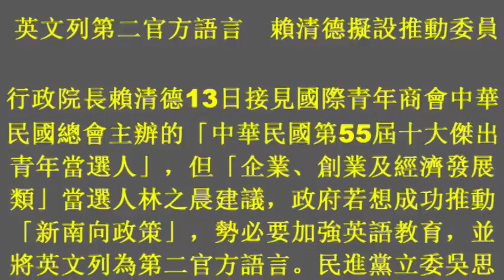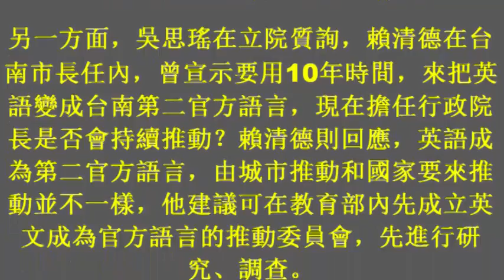英文列第二官方語言 賴清德擬設推動委員會